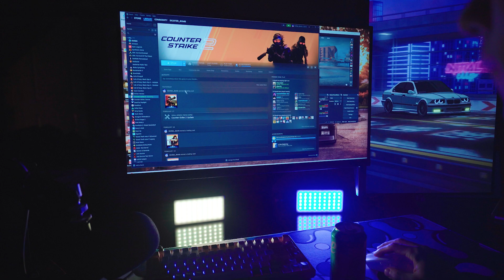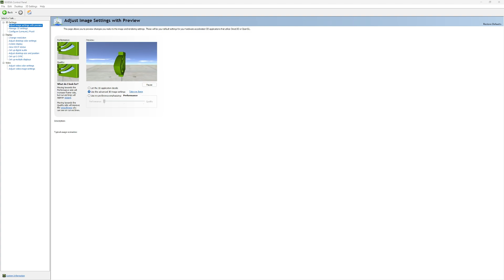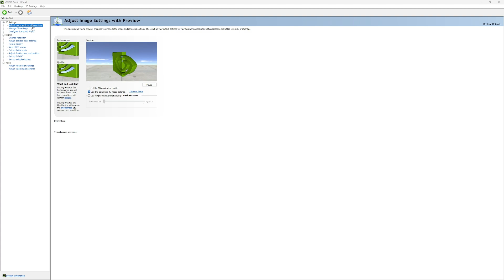Best CS2 Settings for Competitive: Updated 2025 Graphics Settings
These are the updated optimal settings for performance and in-game advantages. Some settings are preference so do what you like. This is what works for me! Optimal Graphics settings, great visibility, new update, and best setting for smooth gameplay!

0:00 Intro
0:32 In-game settings
2:34 Nvidia Control Panel
3:27 Gameplay

Computer Specs:

Nvidia 3080
AMD 5700X
260Hz monitor
RODE Condenser
Keychron Q1
Razer Viper v3
Bose Noise Cancelling Headphones